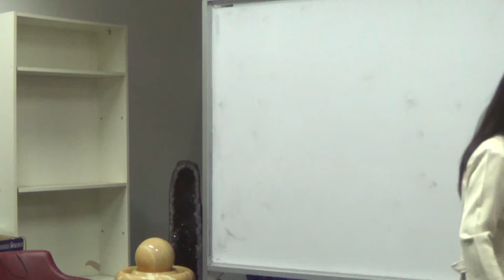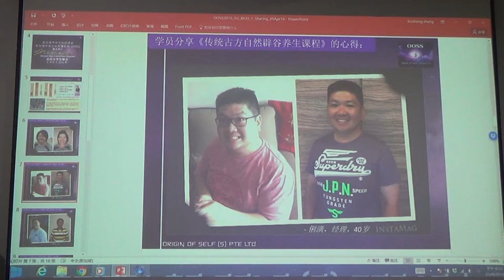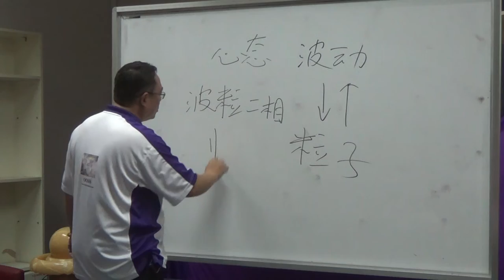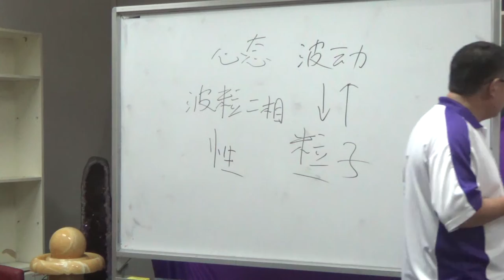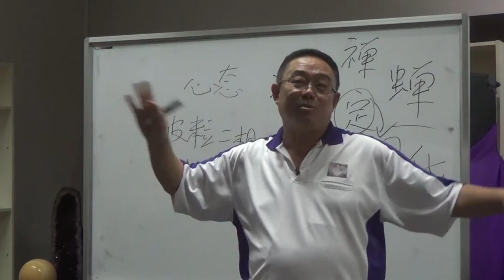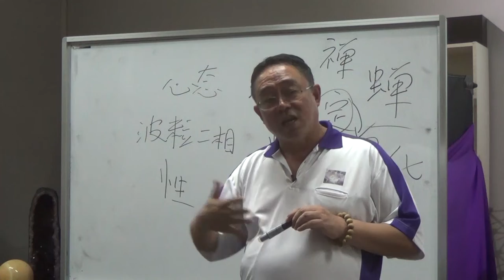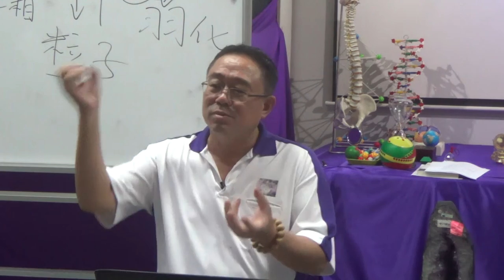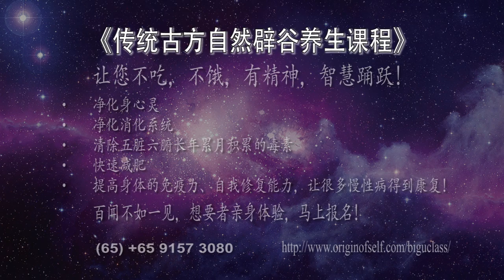《传统古方自然辟谷养生课程》 城市辟谷第一班，总结答疑会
以往在海外举办的《传统古方自然辟谷养生班》，首次在新加坡隆重登场，以方便和利益更多的本地学生！这次的反应非常热烈，参与者的年龄是从21岁到72岁之间，非常高兴学员们都携带亲朋好友一起完成7天的辟谷训练。